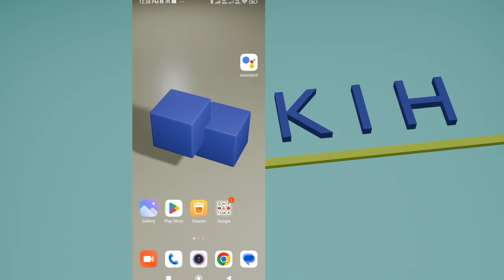Your Account Is Restricted For 1 Hour | Your Account Is Restricted For 1 Hour Problem Solve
Aaj Ki Is Video Me Aap Janoge Ki Agar Aapke Facebook Me Your Account Is Restricted For 1 Hour Solution Kya Hai Me Aapko Aaj Is Video Me Batane Wala Hu To Video Ko End Takke Or Like Kare

Content Covered :-
Your Account Is Restricted For 1 Hour Solution
Your Account Is Restricted For 1 Hour Ka Matlab